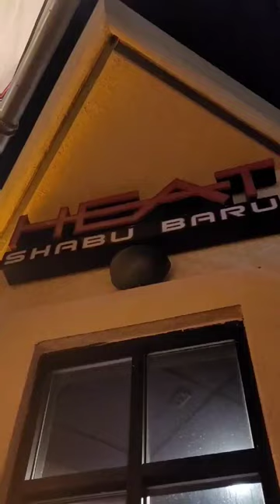The BEST hot pot 😍🥩🥬